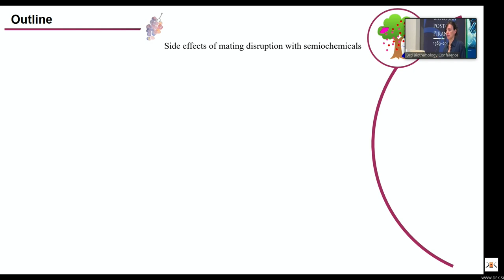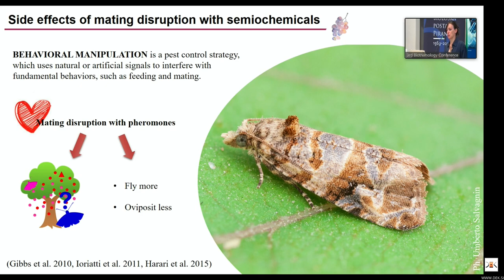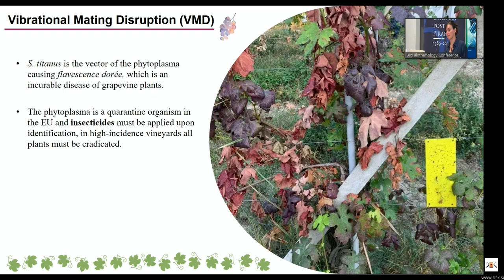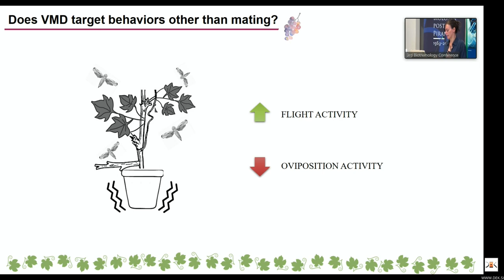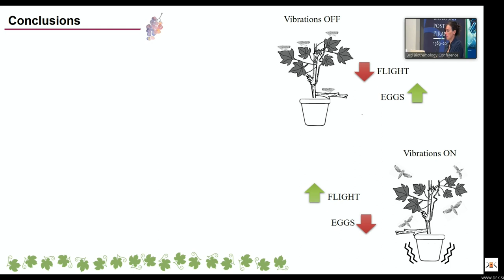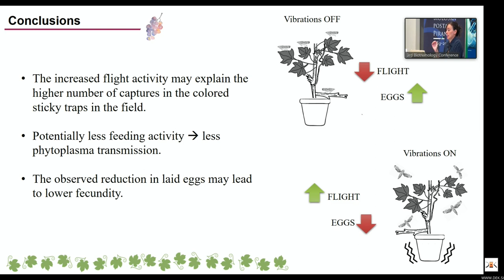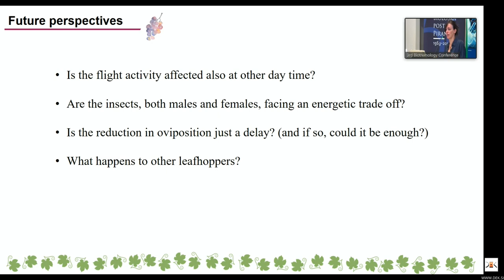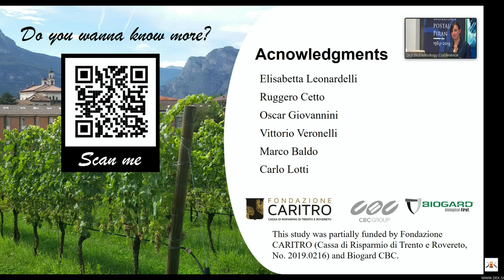Not just mating: The unexpected side-effects of the disturbance noise on the flight activity ...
Not just mating: The unexpected side-effects of the disturbance noise on the flight activity and oviposition behavior of leafhoppers

A lecture given by Dr. Rachele Nieri at the 3rd Biotremology Conference, Piran Slovenia.
Session: applied biotremology 2, 22 September 2022

Abstract:

Vibrational Mating Disruption (VMD) is a novel pest management strategy that exploits species-specific vibrational signals to interfere with the mating communication of the target pest species and thus reduces the population density. VMD has been applied in a commercial vineyard against two leafhoppers, Scaphoideus titanus and Empoasca vitis. However, only the direct effect of the “disturbance noise” (DN) playback on the mating duet has been evaluated. Since, in many animals, substrate-borne vibrations are known to affect several physiological aspects and behaviors, we tested the effect of the DN used for VMD on two crucial behaviors of S. titanus: flight and oviposition. Flight was tested in laboratory conditions, individuals were released in a plexiglass cage on grapevine potted plants. Trials included two treatments with DN, (1) only males and (2) pairs (males and females), and (3) a silent control with pairs. We measured the flight activity in terms of number of jump/flight episodes in a given time. As expected, we found that when exposed to the DN, both males and females flew more than in the silent conditions. In particular, the flight activity of males exposed to vibrations was not different from single males that in absence of females displayed the typical call-and-fly behavior. In a second experiment, we subjected mated females to DN and counted the number of eggs laid in one week in comparison with females left in a silent condition as a control. Interestingly, females exposed to the DN laid significantly fewer eggs than females in silence. In conclusion, the DN used for VMD affects also behaviors other than mating. Even though these side-effects were unsolicited in the first development of the pest control strategy, they uncover new information on the mechanism of action of VMD. Additionally, by interfering with multiple crucial behaviors of the target species, the DN might be a more resilient solution to control the population density.